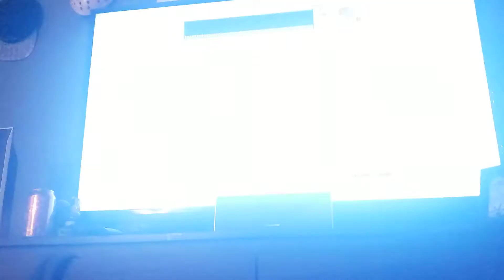The Power of Magnets Compels You (Plants vs Zombies Part 10)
Today is the zombies final assault in my pool